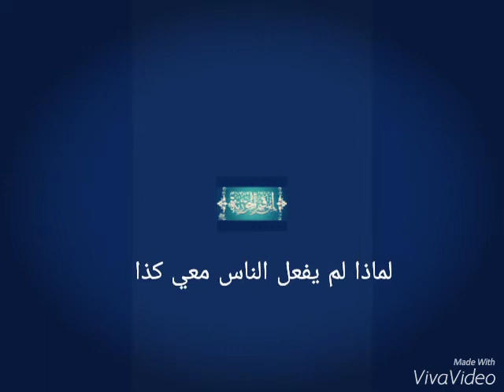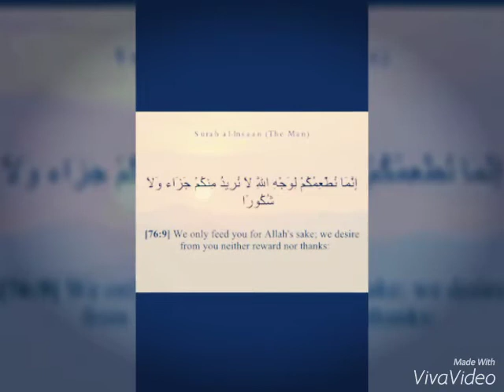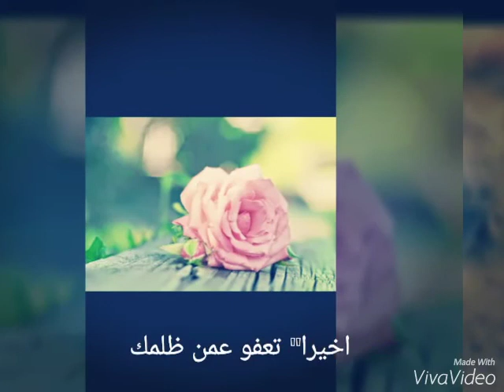لايعاتب ولا يطالب ويفعل الخير للناس🕊